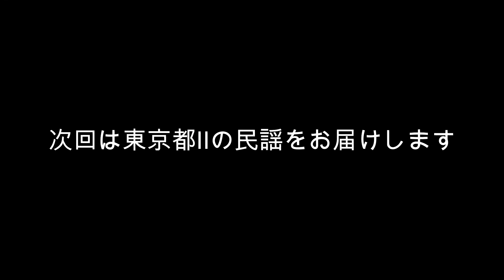47-1 民謡リレー東京都 Ⅰ 全国民が知ってるよ✧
聖火とともに辿る日本列島民謡リレー、今回は東京都 １日目です。

コロナ禍でなかなか旅に出られない日々、
聖火とともに民謡で旅をしてみませんか。

お気に入りの場所を見つけていただき、
落ち着いたら、お出掛けください。

47日目は東京都 １日目です

東京都
23区
多摩地域26市
西多摩郡3町1村
島しょ部2町7村

1396万人　(2021年)

皇居

国会議事堂

江戸城跡　八王子城　世田谷城　滝山城　葛西城　奥沢城　志村城　白金城　石神井城　勝沼城　深大寺城　ほか

明治神宮　靖國神社　湯島天神　水天宮　東京大神宮　増上寺　浅草寺　築地本願寺　今戸神社　根津神社　柴又帝釈天　亀戸香取神宮　愛宕神社　日枝神社　泉岳寺　松陰神社　住吉神社　亀戸天神　池上本門寺　大國魂神社　神田明神　浅間神社　深川不動堂　諏訪神社　富岡八幡宮　代々木八幡宮　花園神社　穴八幡宮　ほか

東京タワー　東京スカイツリー　六本木ヒルズ　渋谷　新宿　池袋　銀座　丸の内　秋葉原　お台場　六本木　表参道　浅草　上野　吉祥寺　日本橋　神楽坂　高尾　柴又　月島　東京駅　東京国際空港　歌舞伎座　新橋演舞場　国技館　アメ横　豊洲市場　築地市場　代々木公園　雷門　東京ソラマチ　すみだ江戸切子館　江戸東京博物館　国立西洋美術館　国立新美術館　国立科学博物館　東京国立博物館　上野恩賜公園　上野動物園　秋葉原電気街　レインボーブリッジ　屋形船　日本科学未来館　東京ミッドタウン　表参道ヒルズ　竹下通り　東京都庁展望室　新宿御苑　ルミネtheよしもと　新大久保コリアタウン　サンシャイン水族館　東京ドームシティ　三鷹の森ジブリ美術館　井の頭恩賜公園　深大寺　サンリオピューロランド　昭和記念公園　日原鍾乳洞　　ほか

東京1964大会
駒沢オリンピック公園

もんじゃ焼き　深川めし　柳川鍋　江戸前寿司　ちゃんこ鍋　天丼　佃煮　穴子寿司　深大寺そば　くさや　八王子ラーメン　あんみつ　くずもち　島寿し　荻窪ラーメン　のらぼう菜　小松菜　　ほか

東京音頭　元は丸の内音頭
西條八十　作詞
中山晋平　作曲
昭和の時代、不況を吹き飛ばす景気づけとして
それまでなかった都会の盆踊りを制作したものです。
売れに売れて百万枚の大ヒットとなりました。

【出演】　TEAMクルメニシキ
唄　　　　　藤堂輝明
唄　　　　　根本美希
三味線　　　上原潤之助
三味線　　　藤本松富久
津軽三味線　澤田勝幸
尺八・笛　　米谷威正
鳴り物　　　美波駒和美

【リンク】
藤堂輝明　日本コロムビア

【参考文献】
平成版　日本民謡大全集　上下巻
編者　千藤幸蔵　長田暁二
秩父神社のホームページより

【写真】
「©(公財)東京観光財団」
上野恩賜公園　都電荒川線　納涼盆踊り大会(築地本願寺)　日比谷公園丸の内音頭大盆踊り大会　手ぬぐい　東京湾大花火大会　夜のお台場　レインボーブリッジ